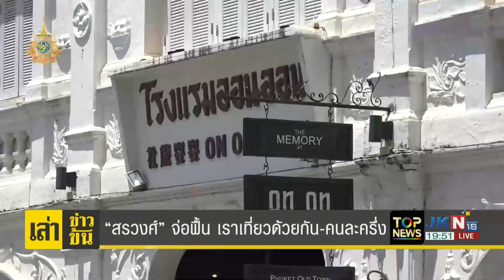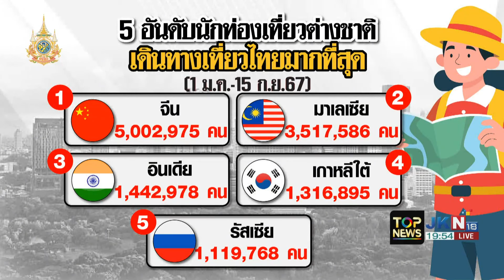"กลุ่มเปราะบาง" แห่ผูกพร้อมเพย์ รอรับเงินโอน 10,000 บาทจากรัฐบาล| เล่าข่าวข้น |ช่วง1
ข่าวเด่น เล่าข่าวข้น | 18 ก.ย. 67 | ช่วง 1

- พม. ขยายเวลาขึ้นทะเบียนคนพิการถึงวันที่ 3 ธ.ค. 67 รับเงินดิจิทัล
- "กลุ่มเปราะบาง" แห่ผูกพร้อมเพย์  รอรับเงินโอน 10,000 บาทจากรัฐบาล
- "พิพัฒน์" ยัน 1 ต.ค. ได้ค่าแรง 400 บาท เร่งสรุปมาตรการเยียวยานายจ้าง
- "ธนกร" หนุน "สรวงศ์" ฟื้น "คนละครึ่ง-เราเที่ยวด้วยกัน" ยุคลุงตู่
- ปักกิ่งต้อนรับนักท่องเที่ยวกว่า 8 ล้านคนในช่วงเทศกาลไหว้พระจันทร์
- แห่ชมปรากฏการณ์ มังกรแหวกสายน้ำ ในแม่น้ำเฉียนถัง